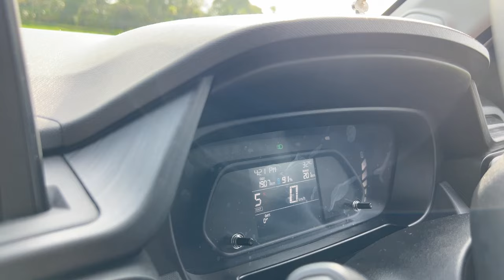New Car on road 🔥🔥പഞ്ചീവി ചതിക്കുമോ ?? I Ep#186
User review of Tata Punch EV smart plus variant has been shown in this video.

Mic I used